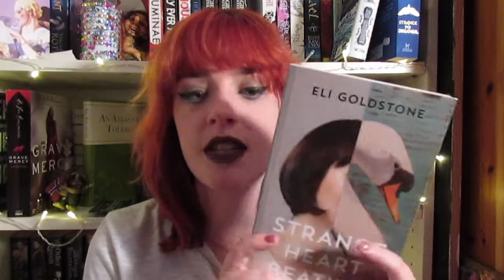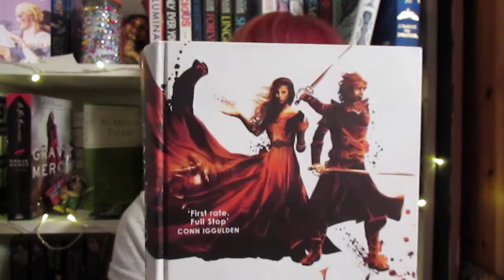May Library Haul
Books I got from the library in May!